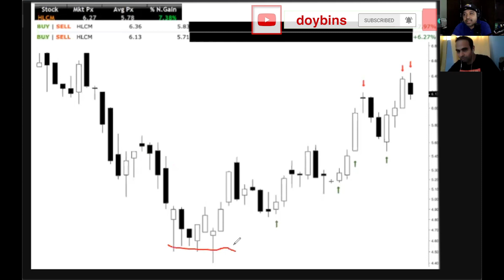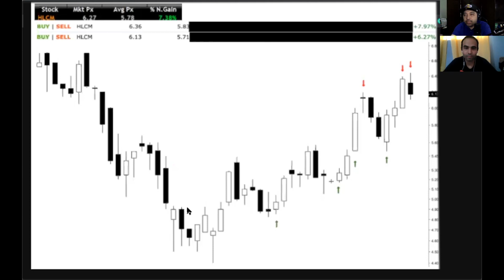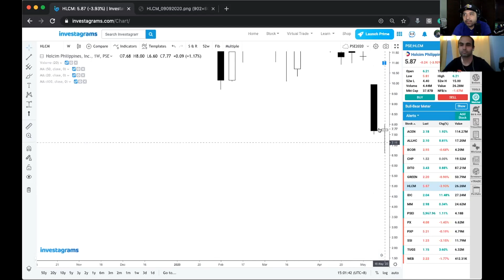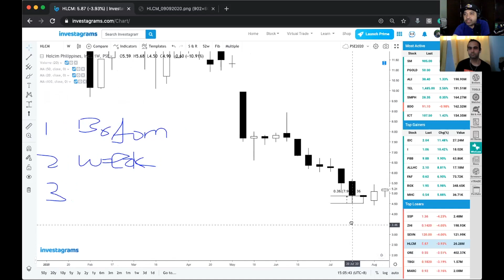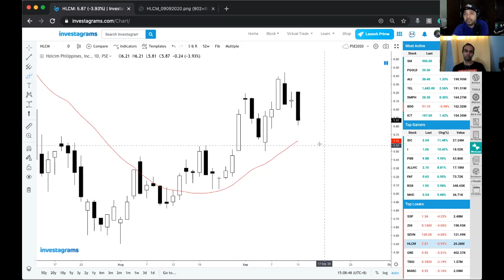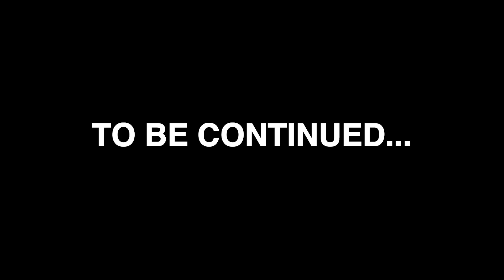Swing Trading Strategy with Ravi part 4 $STI $HLCM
▶️  Discord ID doybins1419

video recorded 09112020